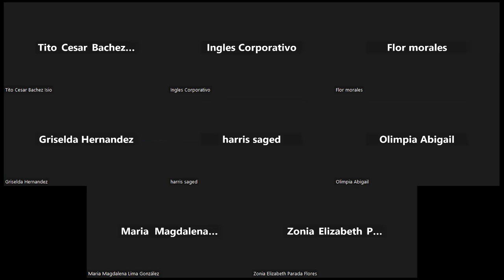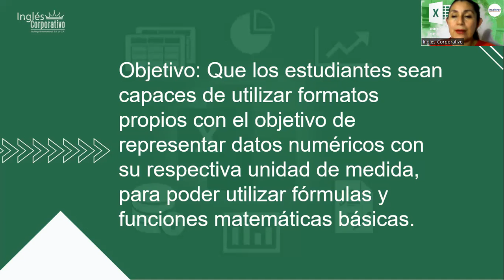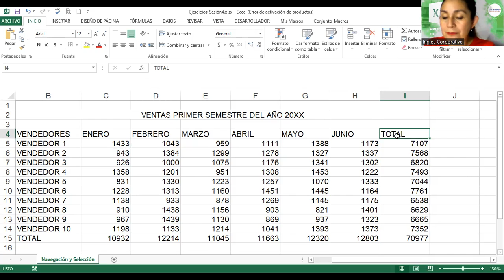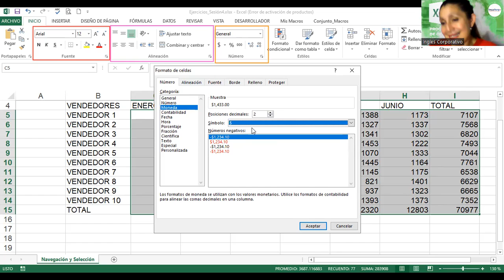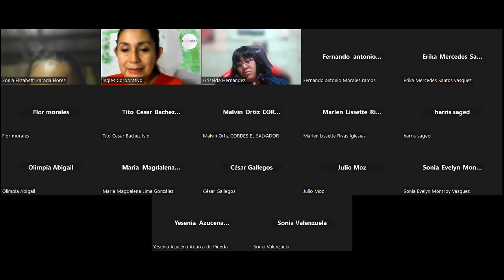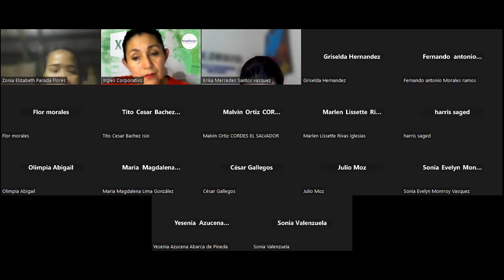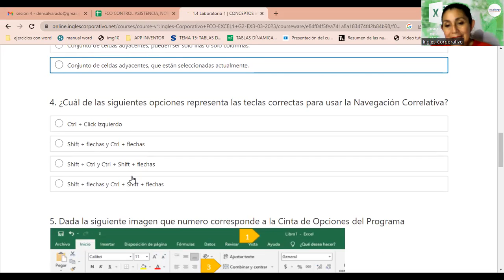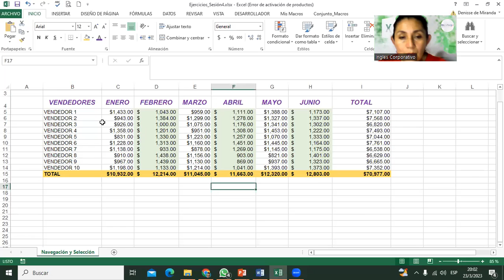Sesión04-23-03-2023-29811-8017-0015/2023-Alvarado-Formatos de Celdas I parte